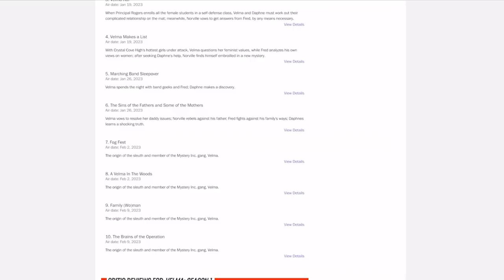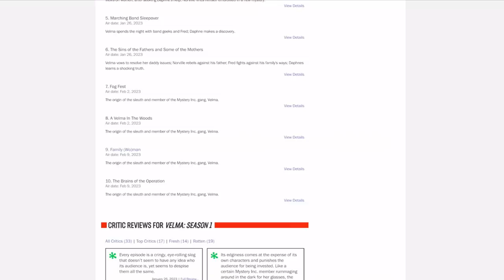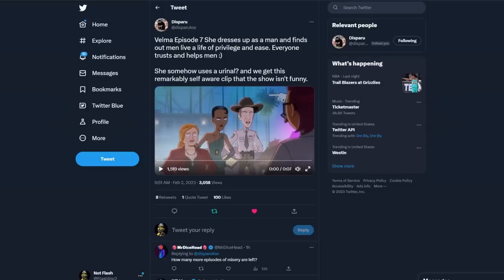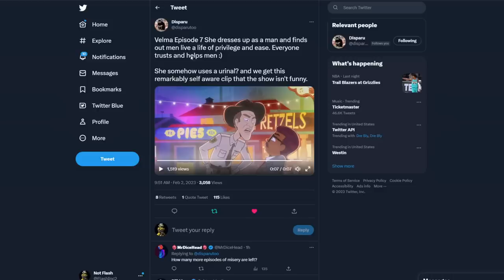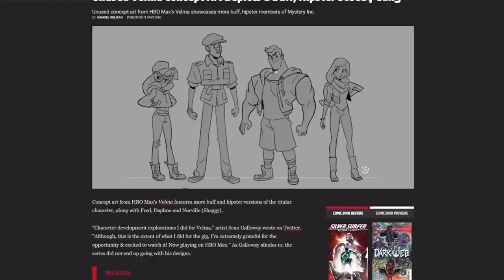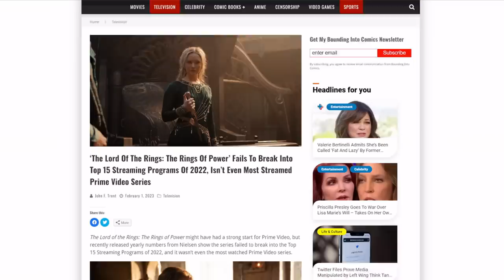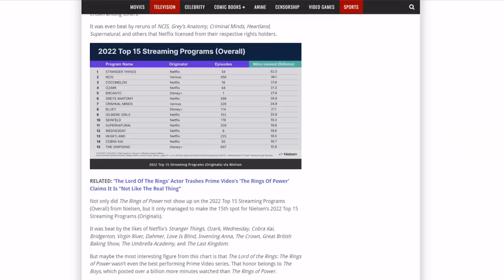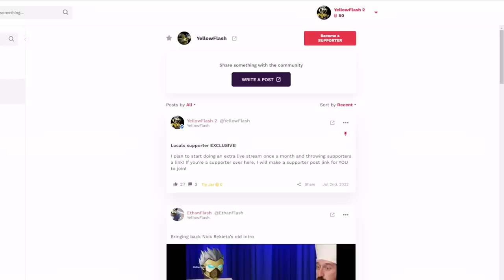Mindy Kaling reveals her HATRED of men in new Velma episode! HBO Max continues to TRASH Scooby Doo!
Looks like Mindy Kaling's HBO Max, Scooby Doo series, Velma episodes 7 and 8 are getting wrecked by reviewers! Also, the show was never intended to be an actual Scooby-Doo series, as the concept art used for the shows design reveal!